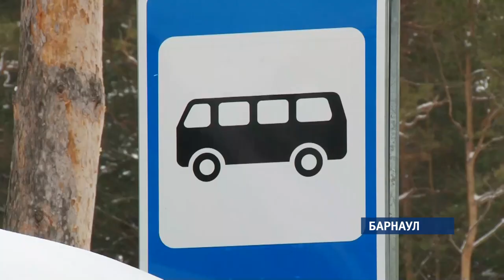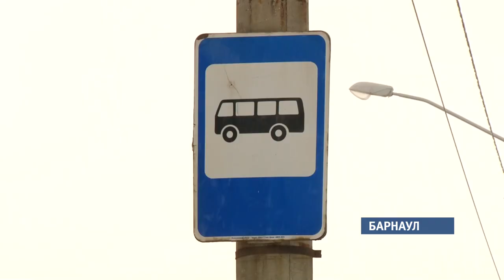Конкурс среди перевозчиков был проведен с нарушениями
К такому заключению пришли члены комиссии антимонопольной службы, которые  признали обоснованной жалобу пассажироперевозчика АГАС-транс. Компания обратилась в УФАС после проигрыша городского конкурса на три маршрута- 33-й,77-й и 121-й.